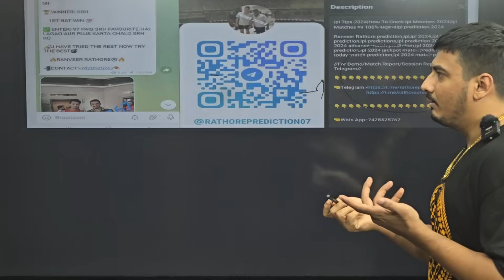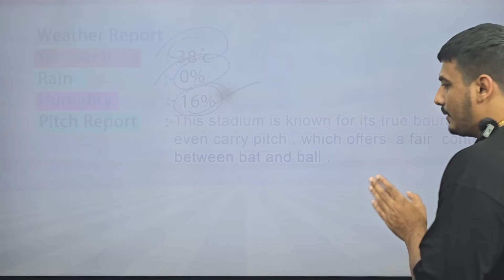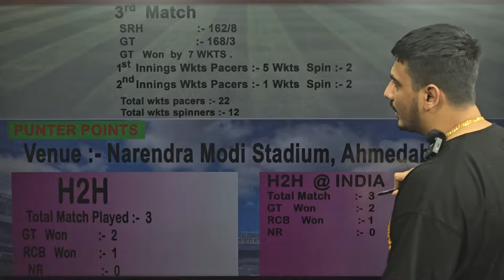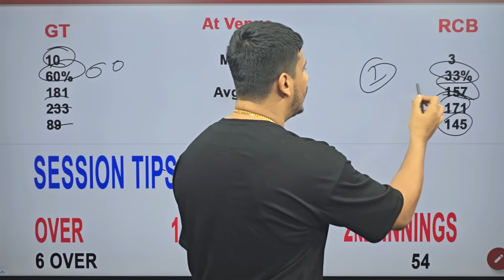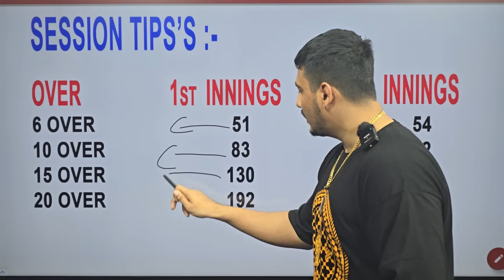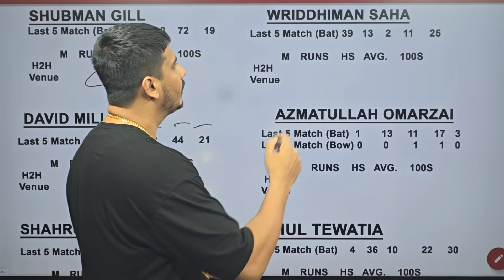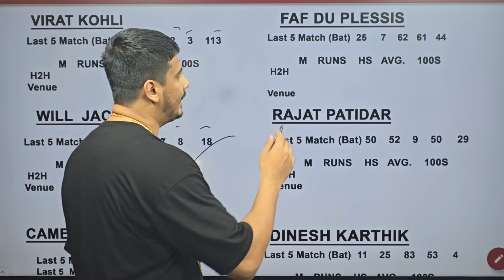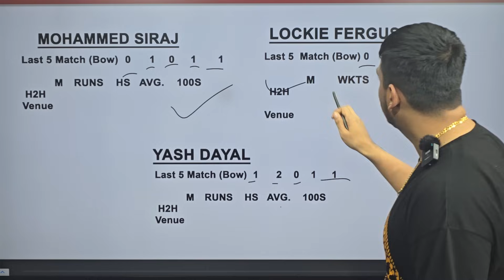Gujarat vs Bangalore 45 match prediction,gt vs rcb today match prediction,gt vs rcb match prediction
Gujarat titans vs Royal Challengers Bangalore,gt vs rcb match prediction,Gujarat titans vs Royal Challengers Bangalore match prediction,Gujarat titans vs Royal Challengers Bangalore 45 match prediction,gt vs rcb dream11 prediction,gt vs rcb ipl 45 match

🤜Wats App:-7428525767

Gujarat titans vs Royal Challengers Bangalore
Gujarat titans vs Royal Challengers Bangalore prediction
Gujarat titans vs Royal Challengers Bangalore 2024
ipl match prediction Gujarat titans vs Royal Challengers Bangalore
Gujarat titans vs Royal Challengers Bangalore 45 prediction
Gujarat titans vs Royal Challengers Bangalore ipl 2024 45 match prediction
Gujarat titans vs Royal Challengers Bangalore 45 match prediction
Gujarat titans vs Royal Challengers Bangalore ipl 2024 prediction
Gujarat titans vs Royal Challengers Bangalore winner
Gujarat titans vs Royal Challengers Bangalore match prediction
Gujarat titans vs Royal Challengers Bangalore today prediction
Gujarat titans vs Royal Challengers Bangalore prediction today
Gujarat titans vs Royal Challengers Bangalore today match prediction
ipl 2024 45th match Gujarat vs Bangalore playing 11
Gujarat vs Bangalore fancy tips
Gujarat vs Bangalore kon jitega
Gujarat vs Bangalore aaj kon jitega
Gujarat vs Bangalore prediction
Gujarat vs Bangalore winner production
Gujarat vs Bangalore today win
Gujarat vs Bangalore session
Gujarat vs Bangalore fancy
Gujarat vs Bangalore 2024 prediction
Gujarat vs Bangalore today prediction
ipl 2024 45 match prediction
Gujarat vs Bangalore prediction today
Gujarat vs Bangalore match prediction
Gujarat vs Bangalore today match prediction
Gujarat vs Bangalore ipl 2024 prediction
Gujarat vs Bangalore prediction ipl 2024
Gujarat vs Bangalore prediction today match
Gujarat vs Bangalore prediction dream11
Gujarat vs Bangalore dream11 team today
Gujarat vs Bangalore dream11 prediction
Gujarat vs Bangalore playing11
Gujarat vs Bangalore pitch report
Gujarat vs Bangalore team news
Gujarat vs Bangalore winner prediction
Gujarat vs Bangalore win prediction
Gujarat vs Bangalore who will win
Gujarat vs Bangalore 45 match prediction
Gujarat vs Bangalore ipl 2024 45th match prediction
gt vs rcb prediction
gt vs rcb match prediction
gt vs rcb ipl 2024 prediction
gt vs rcb ipl 2024 45th match prediction
gt vs rcb ipl 2024
gt vs rcb ipl 45th match prediction
gt vs rcb 45 match prediction ipl
gt vs rcb 45 match prediction
gt vs rcbc 45 match prediction ipl 2024
gt vs rcb today win
gt vs rcb who will win
gt vs Bangalore prediction
gt vs rcb session prediction
gt vs rcb,rcb vs gt
gt vs rcb dream11 team
gt vs rcb dream11 prediction
gt vs rcb dream11 team prediction
gt vs rcb dream11 today
gt vs rcb playing 11
gt vs rcb dream 11 prediction
gujarat vs rcb
gujarat vs rcb prediction
ipl today prediction
dream11 prediction
Narendra Modi international stadium
Ahmedabad pitch report